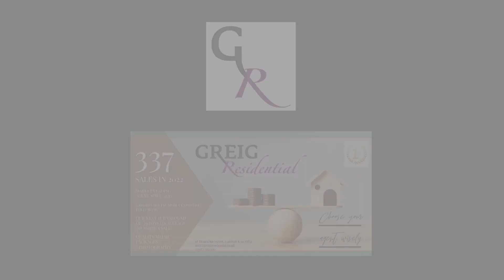Holmside Loudoun Hill